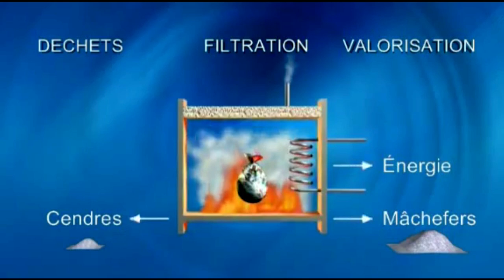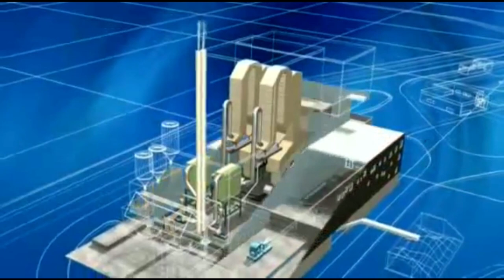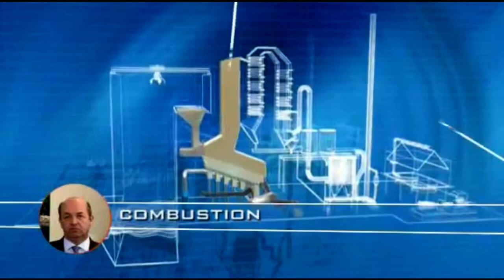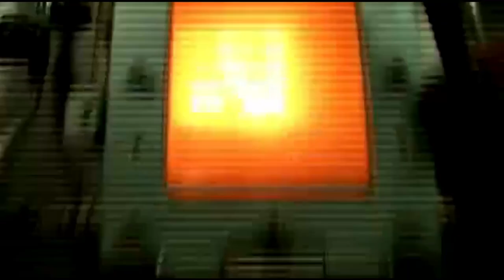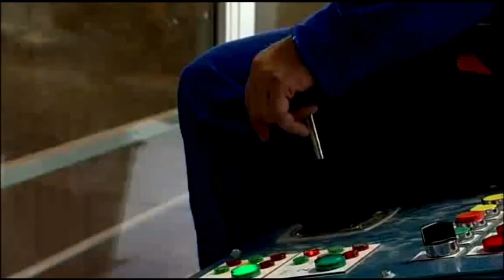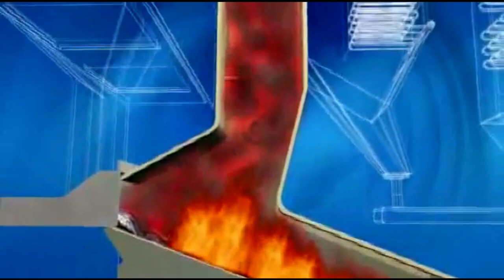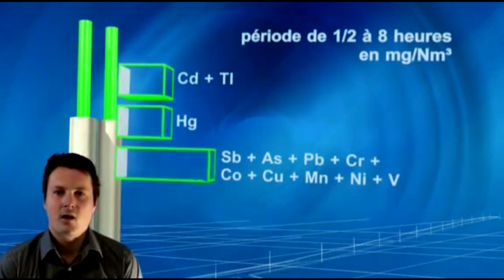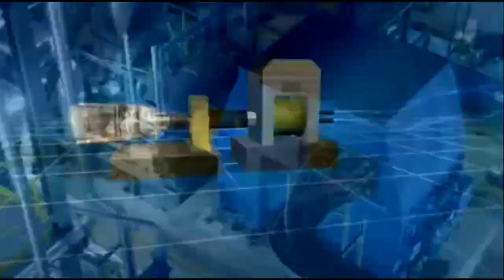André KIMBUTA Azo kende Makala Eza ya koyinda na Hotel de ville ya Kinshasa. ANDREAS MUZON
André KIMBUTA Azo kende Makala Eza ya koyinda na Hotel de ville ya Kinshasa  Bayibi 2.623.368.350 $? kabila akoboma ye ou pas?